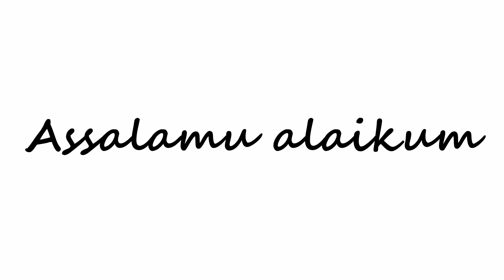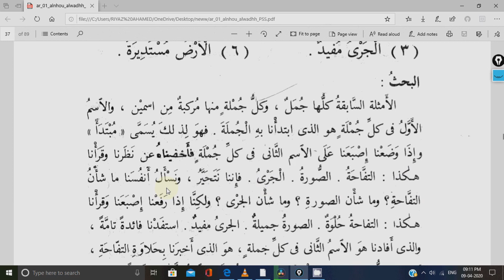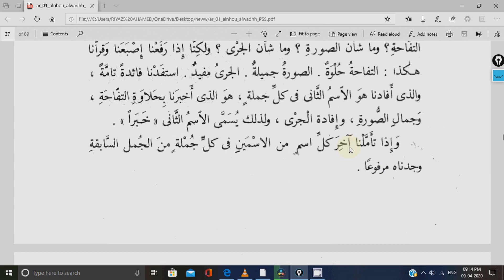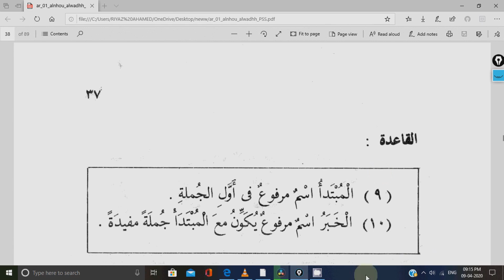ANNAHVUL WADIH LESSON -9 ( المبتدا و الخبر ) ARABIC GRAMMER அரபு இலக்கணம்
அரபியின் இலக்கணத்தை படிக்க நமது சேனலில் இணைந்து இருங்கள்

Video Footage: All footage used in our videos are licensed to USWATHUL HASANA MEDIA, and you are not permitted to cut clips and use in your own videos  Please contact us for more information.